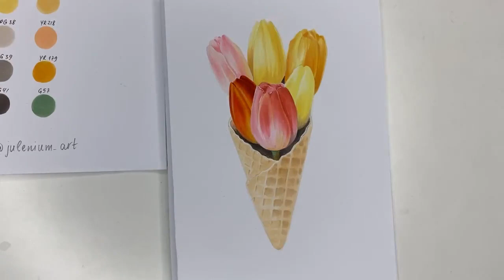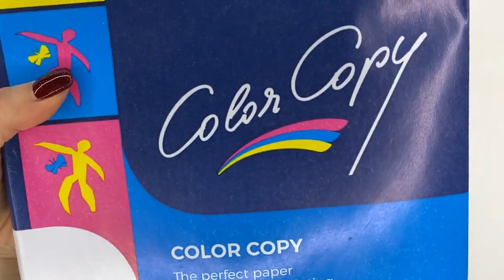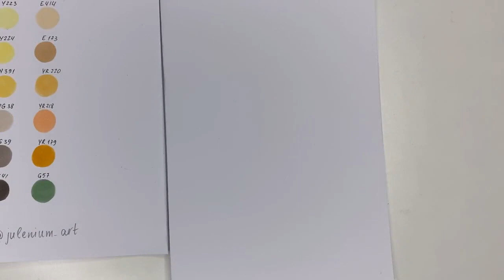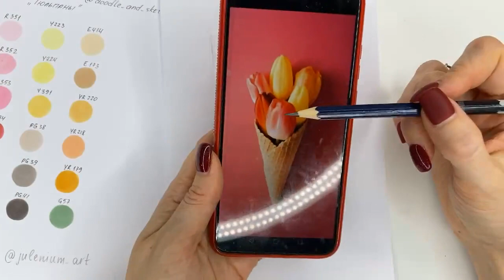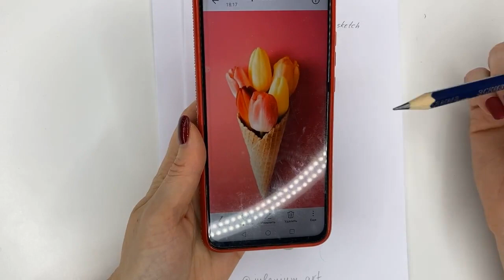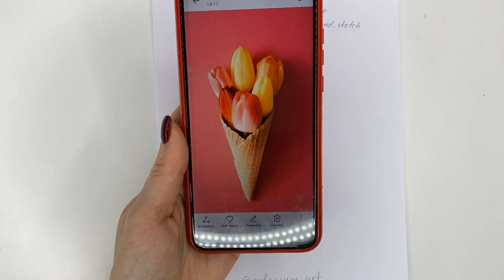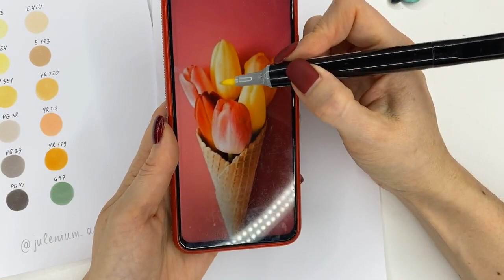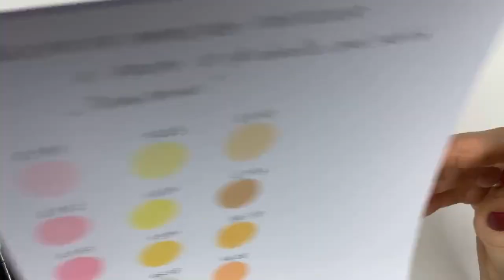Как нарисовать цветы маркерами. Скетчинг для начинающих. Рисуем тюльпаны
Запись прямого эфира по рисованию букета тюльпанов в вафле маркерами вместе со скетчером Юлией Белоушко

Вам понадобятся следующие материалы:
✔️Простой чернографитный карандаш НВ
✔️Ластик и клячка
✔️Белая гелевая ручка
✔️Белый пастельный карандаш (у меня CRETACOLOR)
✔️Коричневый карандаш (CRETACOLOR Sepia Dark oil 463 52)
✔️Спиртовые маркеры Finecolour или любой другой фирмы следующих оттенков:
R351, R352, R353, R354, R404, R140
R223, R224, R391, PG38, PG39, PG41
E414, E173, YR220, YR218, YR179, G57
✔️Бумага для маркеров плотностью от 160г (Color Copy mondi, 160g, а4)